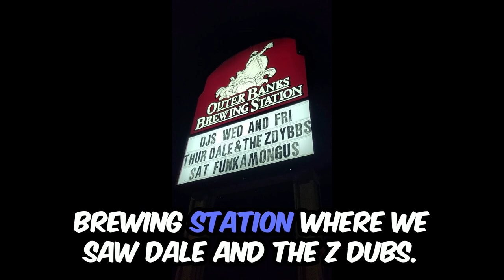Labor Day weekend podcast: Sublime with Rome, Dale & the ZDubs, Rockstead, Ballyhoo! | S2 E21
This is a preview for what’s coming up this week [September 2] on CrowdVibes, featuring Crowd Vibes "tunes of the week" (new music to check out), the Reggae Raleigh concert calendar, and more.

0:00 – Hey hey Crowd Vibers
0:08 – Happy Labor Day
0:15 – Sublime with Rome farewell tour
0:41 – Afterparty with: Dale & the Zubs
0:53 – Tattoo with Dale
1:20 – Rockstead at Jack Brown's
1:40 – Surf break
1:50 – New on the channel: Slightly Dirty tour playlist
2:12 – Crowd Vibes tunes of the week
2:18 – "Waves" – Seranation
2:24 – "Humble Rastamon" – Ze-ion & Kleva Roots
2:29 – "On a Sunday" – ANORA x Mellodose
2:32 – "Circus Life" – Mihali ft. Andy Frasco
2:37 – Sugarshack Sessions – SensaMotion
2:42 – New album: "Evolution" – The Whailers
2:48 – Concert calendar
3:12 – Ballyhoo & The Mad Caddies tour
3:30 – This week on the channel
3:59 – Enjoy the CrowdVibes

CrowdVibes clips August 5: Dale & the ZDubs and Kash'd Out + Ashley LaRue Band, 311 Aug 10 | S2 E17

CrowdVibes July 29: Treehouse! and Bumpin Uglies at The Pour House + Tunes of the week | S2 E15